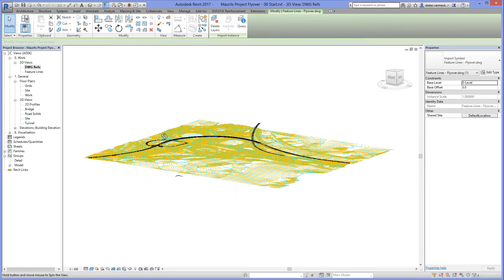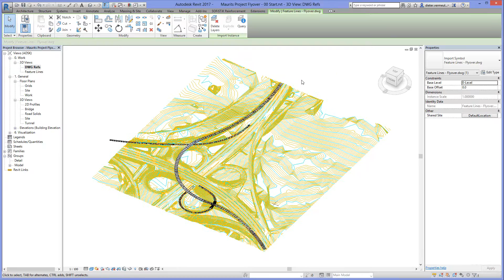04 Revit - Linking DWG Refs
From the AutoCAD Civil 3D model, the feature lines, road solids and terrain contours are extracted for linking in the Revit model. These are used as design references then.